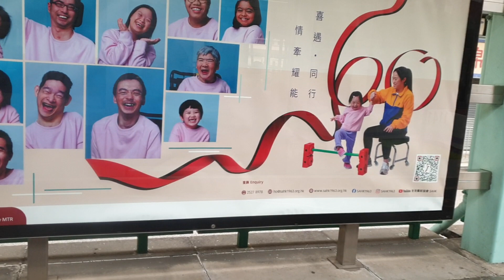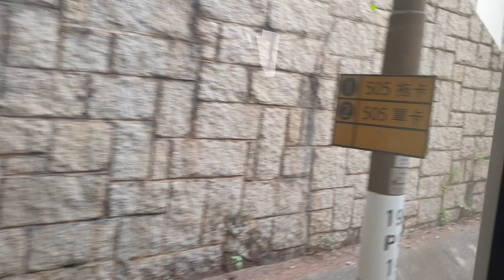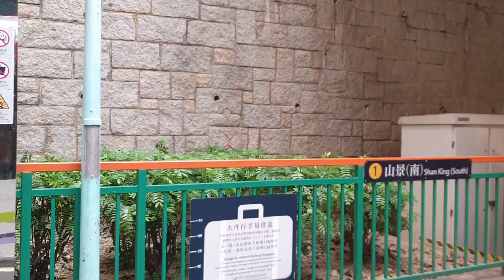(5期新嘗鮮8.2.1) MTR phase 5 LRV (1141)@505 TMU → SHP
Vehicle : CRRC phase 5 LRV (1141)
TMU → SHP
後方車卡：1153